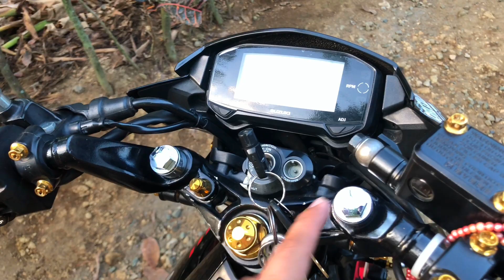Update sa pagkakabangga kay Reya | Part 2 | Raider 150 FI